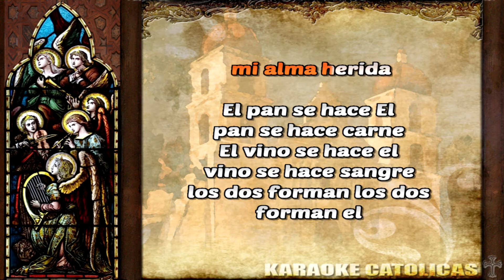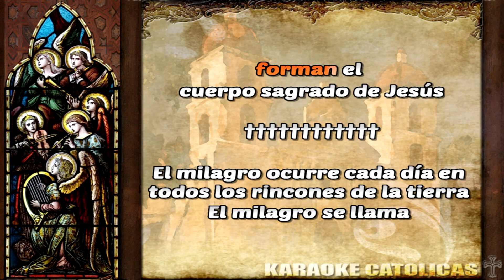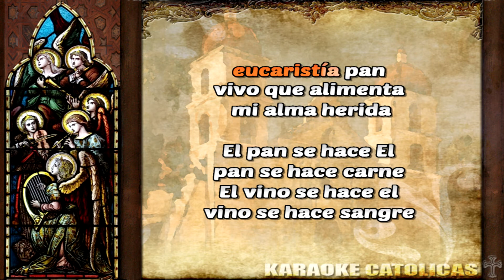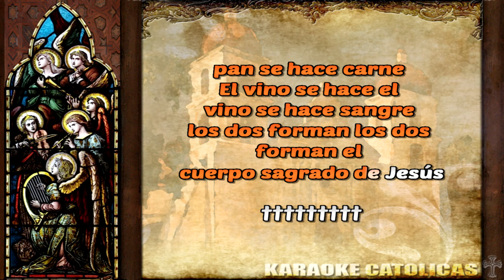Karaoke El Milagro [Comunion]